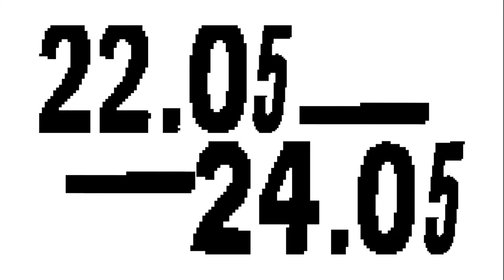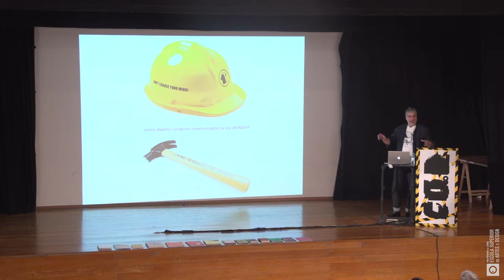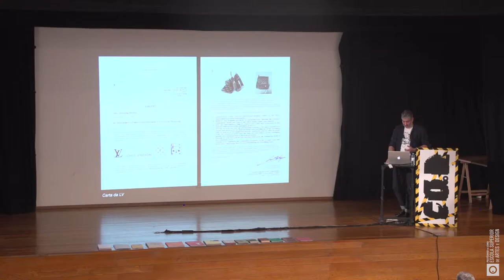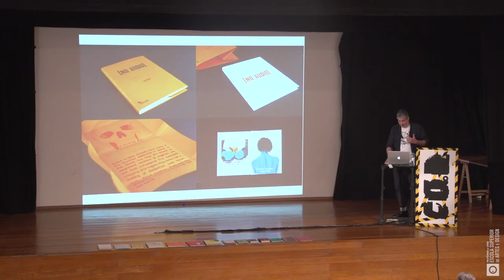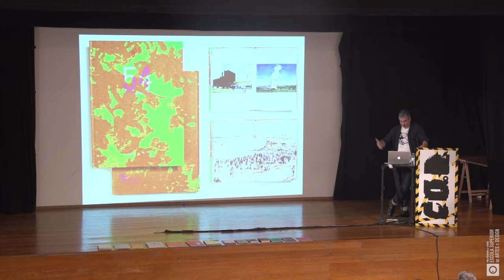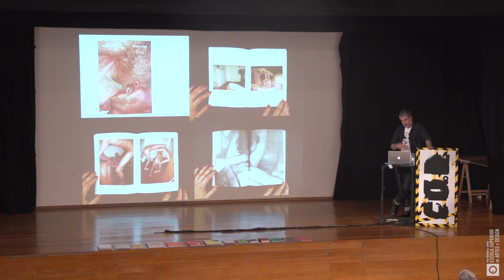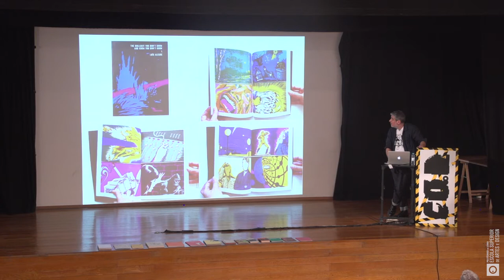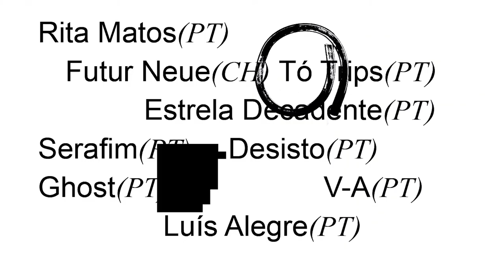CO.D - Luis Alegre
LUÍS ALEGRE NASCEU NA ANADIA 1969. FORMADO EM PINTURA, DOUTORADO EM DESIGN. VIVE E TRABALHA EM LISBOA, CONCILIANDO A CARREIRA ARTÍSTICA COM A ACTIVIDADE DE DESIGNER. DESDE A SEGUNDA METADE DOS ANOS 90 DESENVOLVE PROJECTOS QUE CRUZAM MÚLTIPLAS DISCIPLINAS, RELACIONANDO O DESIGN, O VÍDEO E INSTALAÇÕES.

DIRECTOR DO DELLI - DESIGN LUSÓFONA LISBOA. DIRECTOR CRIATIVO DA IDEIAS COM PESO, ATELIER DE COMUNICAÇÃO. EDITOR DA STOLEN BOOKS DIRECTOR DA CABIDE A REVISTA AO VIVO (EM PARCERIA COM JOÃO POMBEIRO) COMEÇOU A EXPOR INDIVIDUALMENTE EM 1995 E A PARTICIPAR EM COLECTIVAS EM 2004.